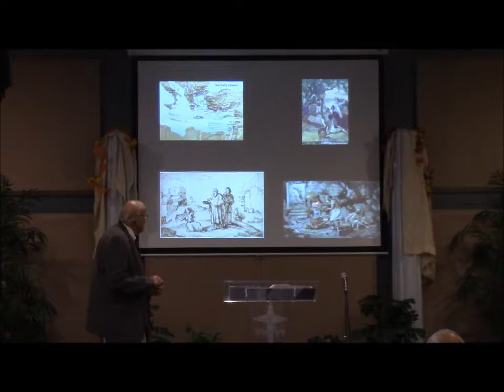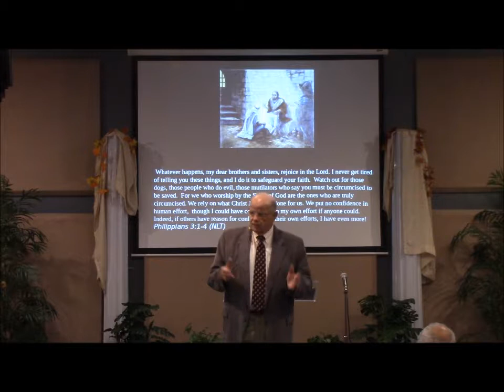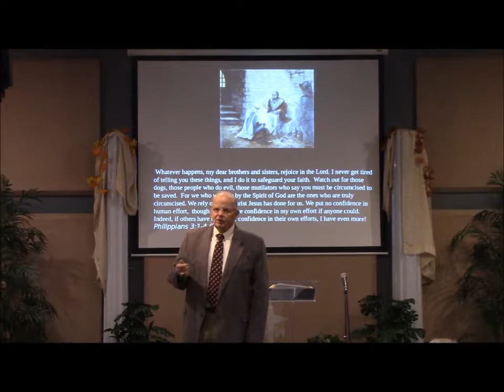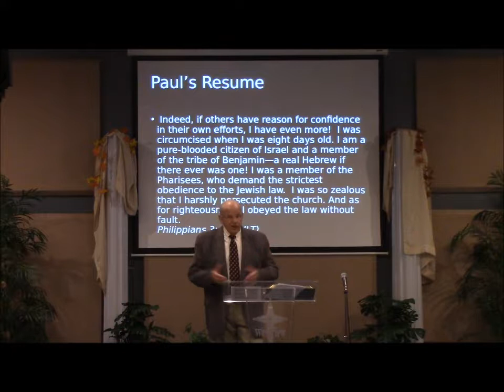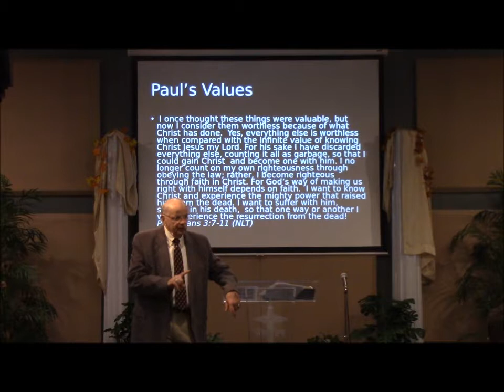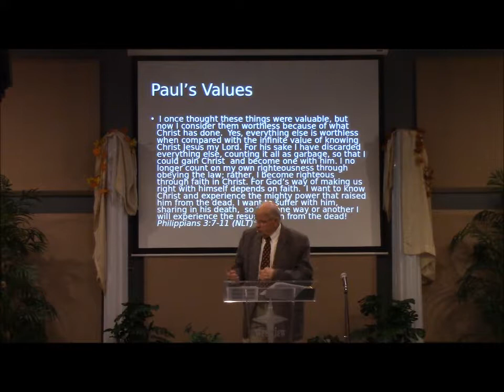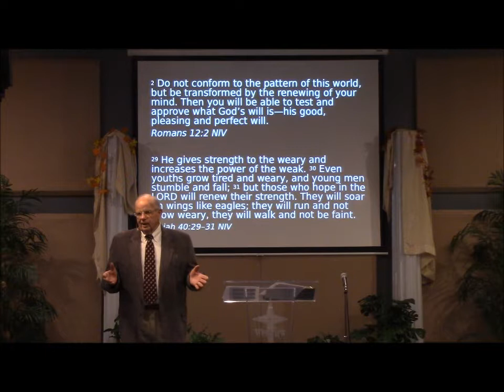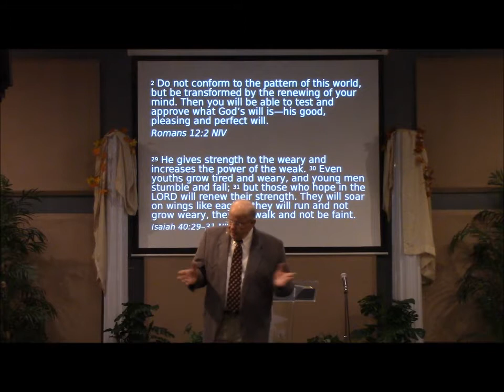Westview 11 19 2017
The joy we experience when we follow Jesus comes from God through the Holy Spirit, It does not depend on our circumstances but on God's great love for us. Paul's letter to his friends and the believers in Philippi, helps us understand the source of that joy.